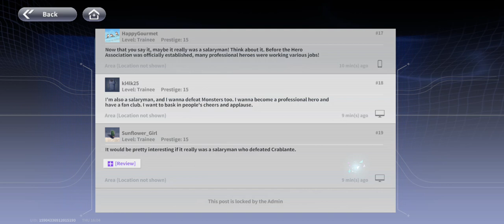Saitama Beginning Hero Forum Story [OnePunchManWorld]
👊100% F2P Account
👊NO REROLLING from Day1
👊Casually Playing

3D Action Game "One Punch Man: World"

Get ready for the ultimate hero experience with One Punch Man: World. With official authorization from the Production Committee of One Punch Man TV series, this 3A-grade, multi-platform open-world action game is adapted from the wildly popular anime series One Punch Man. Based on the original world-building and lovingly crafted for authenticity and that unique One Punch Man flavor, this game contains an epic hero world that's both high-quality and accurate. With the heroes' moves and combat system meticulously recreated, you'll be able to fight alongside popular heroes and experience the true excitement of the One Punch Man universe!

One Punch Man: World is available across all platforms. And with cross-platform data sharing, your progress travels with you, no matter which device you play on!

--Experience an open world adventure that is full of surprises.
Explore every street and discover hidden gems at every turn. From classic arcade games to sales at the local supermarket, you'll find unique events and characters throughout the game. Encounter random heroes from the TV anime and complete special missions to unlock exclusive rewards. With everyday citizens who react differently to the changing weather, this game offers endless possibilities.

--Immerse Yourself in the Innovative Character System.
Rooted in classic character skills, this game fuses together visuals, sound, and control to deliver a visceral, bone-crunching fighting experience. Control a myriad of characters, each with their own gorgeous models, unique abilities and techniques.
Engage in the ultimate battle experience.

--Dominate your opponents by mastering the art of Defense Rebound and Armor Break. Combine various sets of skills to deliver a smooth chain of combos and explosive moves that provide an unforgettable arcade feel! The incredibly flexible fighting system combined with an easy-to-learn, yet hard-to-master control mechanism, makes for infinite combinations of unique skills and an exemplary fighting experience.